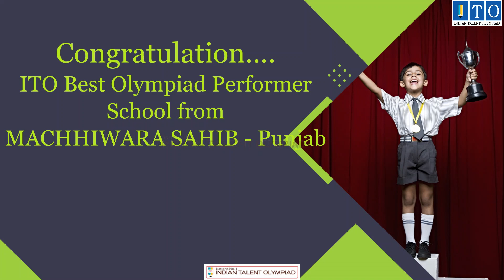ITO Best Olympiad Performer School from MACHHIWARA SAHIB - Punjab